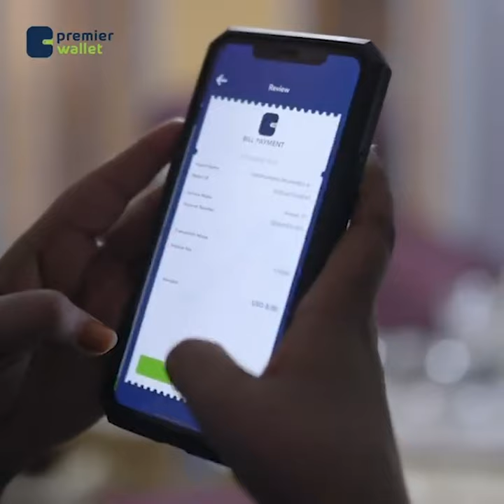"Madaxweynaha Somaliland waxaan leeyahay ku dhiiradda xal waara inaad Soomaaliya la gashaan"Mahdi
"Madaxweynaha Somaliland waxaan leeyahay ku dhiiradda xal waara inaad Soomaaliya la gashaan"
Xildhibaan Mahdi Maxamed Guuleed, BFS.